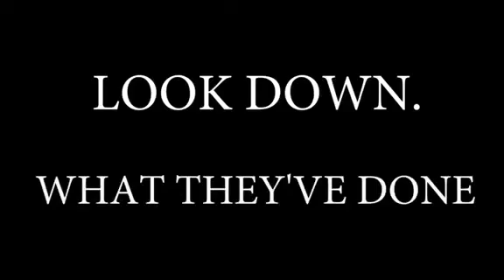Close the sky over Ukraine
1) реквізити офіційного спеціального рахунку НБУ для підтримки ЗСУ: UA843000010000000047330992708 (мультивалютний рахунок);
2) реквізити офіційного спеціального рахунку Мінсоцполітики для допомоги постраждалим від воєнних дій: UA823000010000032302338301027 (мультивалютний рахунок);
3) для зарахування коштів у національній валюті:
Банк: Національний банк України
МФО 300001
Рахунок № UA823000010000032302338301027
4) для зарахування коштів у євро:
BENEFICIARY: National Bank of Ukraine
BENEFICIARY BIC: NBUAUAUXXXX
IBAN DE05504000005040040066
PURPOSE OF PAYMENT: for crediting account 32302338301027
BENEFICIARY BANK NAME: DEUTSCHE BUNDESBANK, Frankfurt
BENEFICIARY BANK BIC: MARKDEFF
BENEFICIARY BANK ADDRESS: Wilhelm-Epstein-Strasse 14, 60431 Frankfurt Am Main, Germany
5) для зарахування коштів у доларах:
BENEFICIARY BIC: NBUA UA UX
BENEFICIARY ADDRESS: 9 Instytutska St, Kyiv, 01601, Ukraine
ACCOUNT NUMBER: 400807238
BENEFICIARY BANK NAME: JP MORGAN CHASE BANK, New York
BENEFICIARY BANK BIC: CHASUS33
BENEFICIARY BANK ADDRESS: 383 Madison Avenue, New York, NY 10017, USA
6) Для зарахування коштів у фунтах стерлінгів:
BENEFICIARY/RECIPIENT NAME: National Bank of Ukraine
SORT CODE: 60-92-42
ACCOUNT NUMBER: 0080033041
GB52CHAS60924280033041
REFERENCE FOR CREDITING ACCOUNT: 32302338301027
BENEFICIARY BANK NAME: JP MORGAN CHASE BANK NA, London
BENEFICIARY BANK BIC: CHASGB2L
BENEFICIARY BANK ADDRESS: 125 London Wall, London EC2Y 5AJ, UK